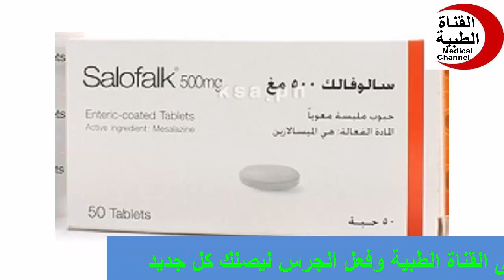سالوفالك أقراص لعلاج التهاب القولون والأمعاء Salofalk Tablets